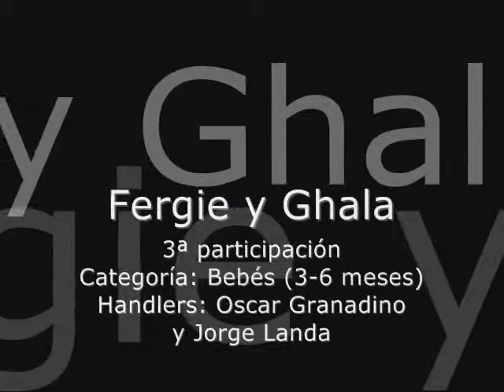Exposición Internacional Las Américas y El Caribe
Participación de Fergie y Ghala d'LandaYllanes; juzgada por Miriam Yasuhara de Brasil dentro del Circuito de Exposiciones de Las Américas y El Caribe por los 50 años del Kennel Club Peruano, realizadas entre el 16 y 18 de Julio del 2010 en Lima, Perú